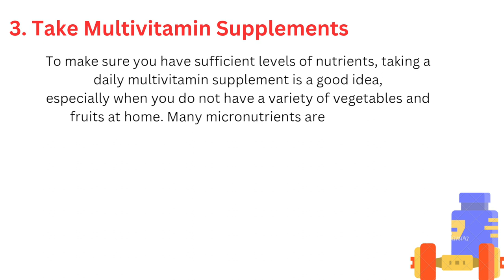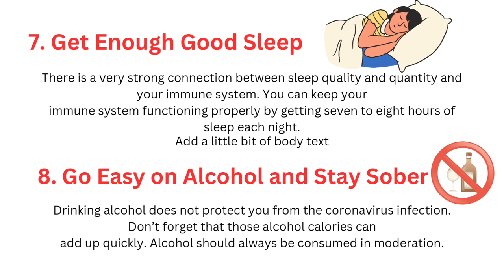10 TIPS FOR MAINTAINING A HEALTHY